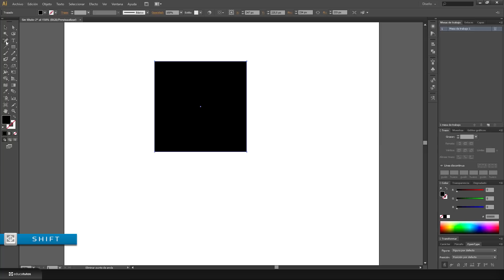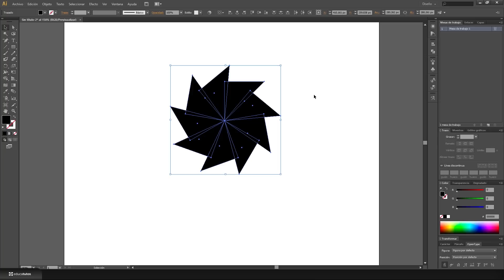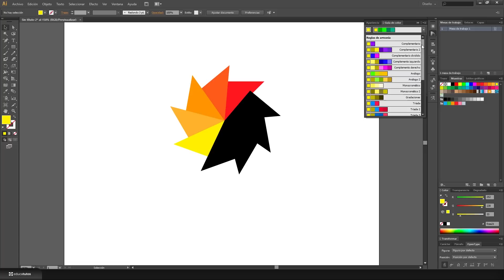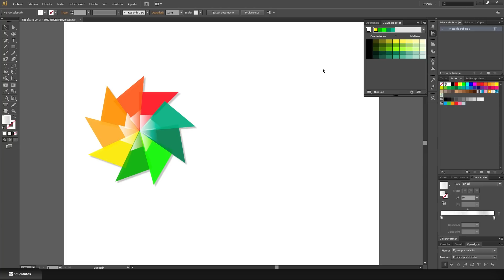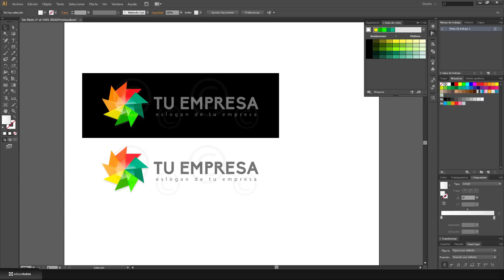Illustrator: ¿cómo hacer un logo sencillo para tu empresa?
Estamos inmersos en una crisis que nos imposibilita, en muchas ocasiones, desembolsar una cantidad importante de dinero en nuestra imagen corporativa como profesionales o empresa.

Con el ánimo de ayudar en todo lo posible a esas personas que se deciden a emprender o a mejorar su imagen corporativa, va este humilde tutorial en el que aprender a diseñar un logotipo un poco más "avanzado", dentro de la sencillez que acostumbro, y que nos proporcione una multitud de oportunidades de diseño.

»»»»» SÍGUEME «««««

🎙 Micrófono BlueYeti

⚫ Grabadora de audio digital

🎙 Micrófono de corbata